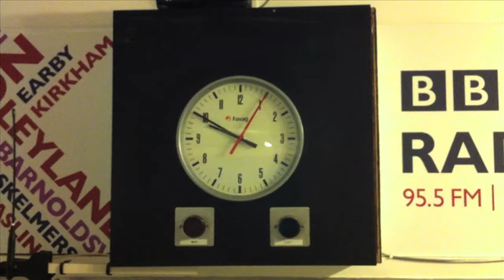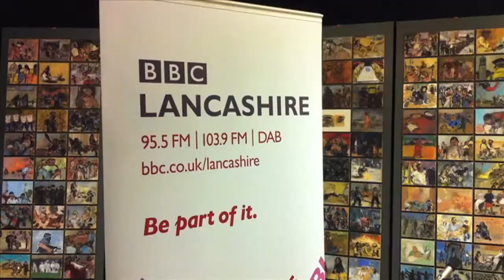Kriss Foster & Friend in Session at BBC Radio Lancashire Part One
"I Waited For You at the Service Station"

performed by Kriss Foster & Friend on Sean McGinty's Introducing show on BBC Radio Lancashire. 29/6/2013

Ryan's Cellar Bar 2-24 August 2013 @ 3.45pm EVERYDAY.